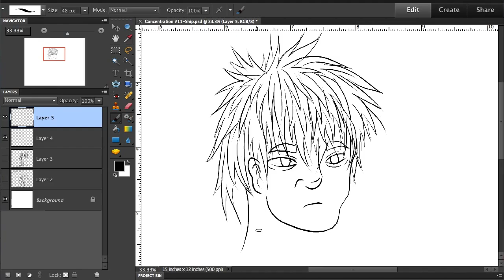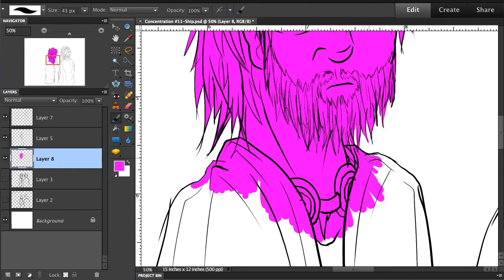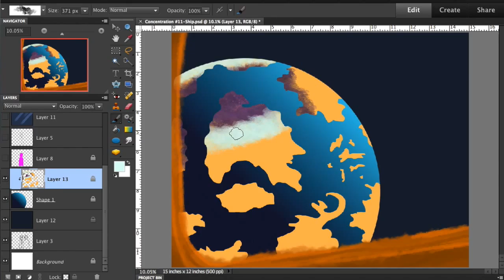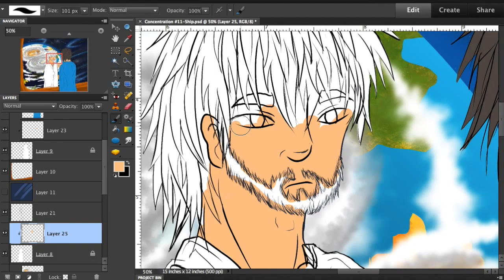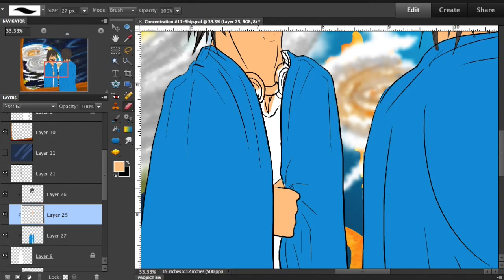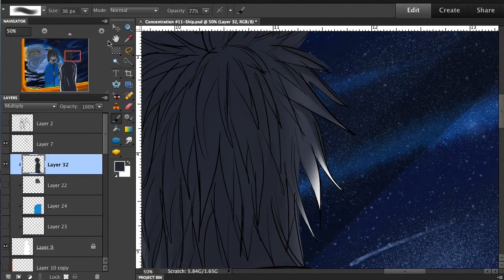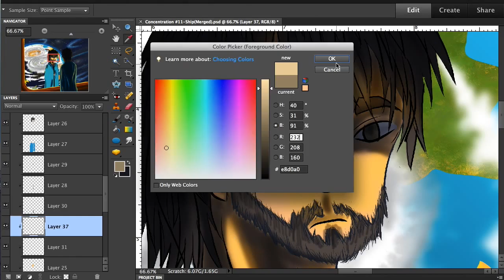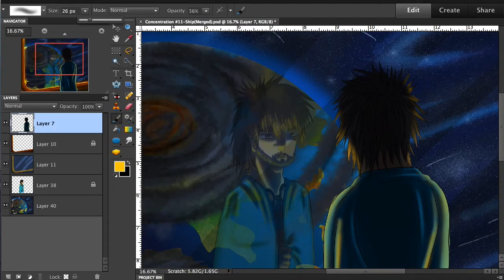'Cataclysm of Home' Speedpaint (11/12)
What once was owned, is now only remembered.

This is Part 11 of my 12 part series